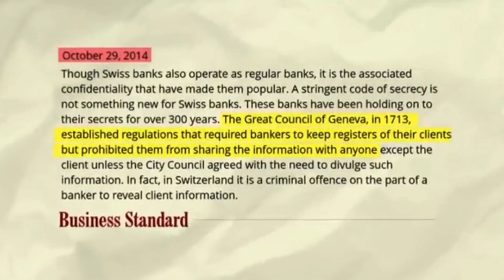Swiss Bank Truth !swissbank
Swiss Bank Truth
Swiss Bank acount Opening minimum balance
Swiss Bank black money
Swiss Bank kya hai
Swiss Bank kis Desh ka hai
Swiss Bank me bade neta aur businessman paisa kyu jama karte hai
India ke log swiss bank me Paisa kyu Jaa karte hai